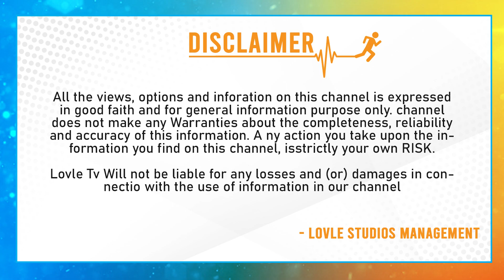Golden Globe Awards 2023: The best and worst moments | RRR Naatu Naatu Song Golden Globe Award 2023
Golden Globe Awards 2023: The best and worst moments | RRR Naatu Naatu Song Golden Globe Award 2023 | Lovle Tv